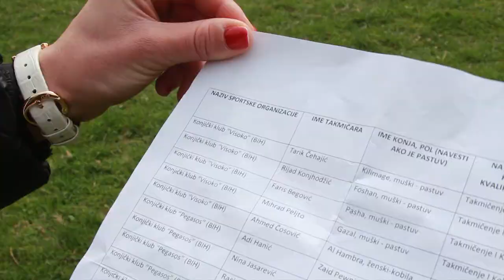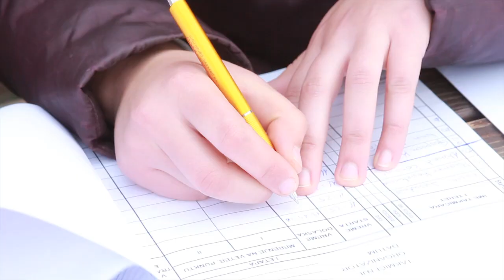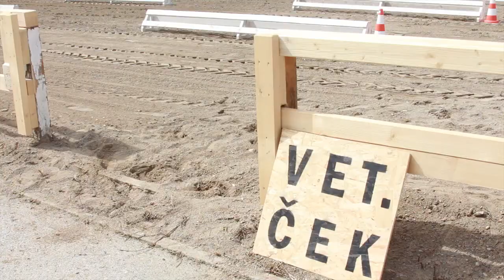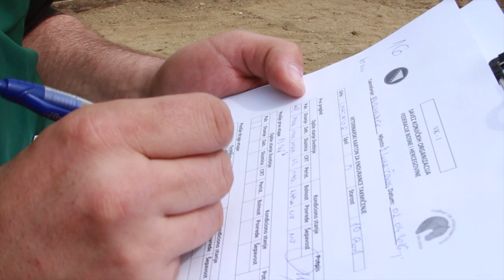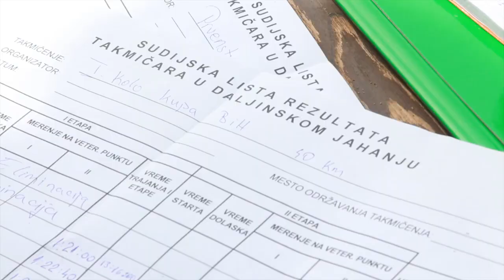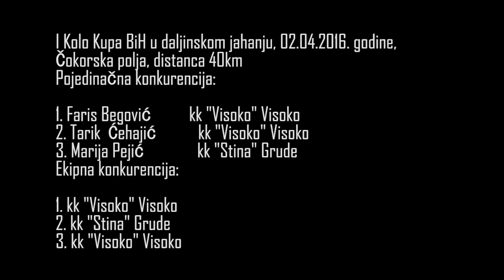Endurance Čokorska polja 2016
KK "Čokorska polja" je dana 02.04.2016. godine (subota) s početkom u 11:00 časova održalo Prvenstvo Republike Srpske i Prvo kolo KUP-a Bosne i Hercegovine u konjičkom sportu, u disciplini daljinsko jahanje (endurance).